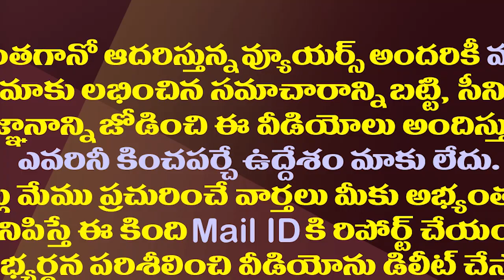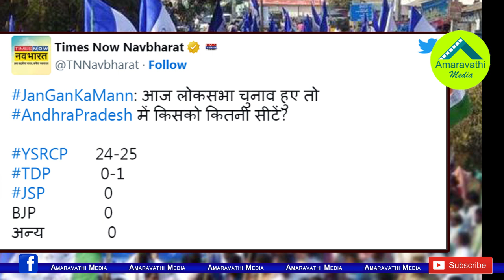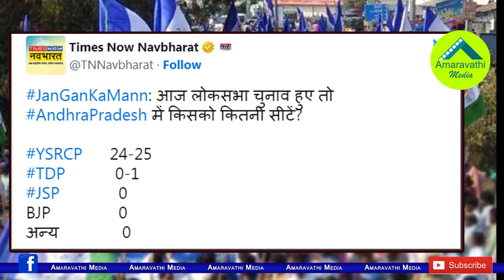సర్వేల ఎఫెక్ట్..చంద్రబాబు-పవన్ చేయబోయేది ఇదే| Times Now Survey Tension For Chandrababu And Pawan